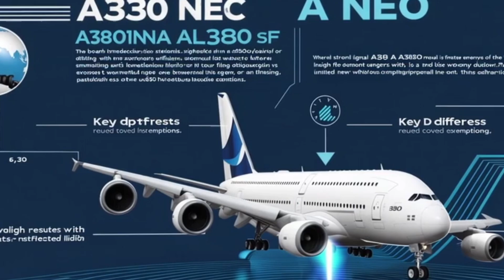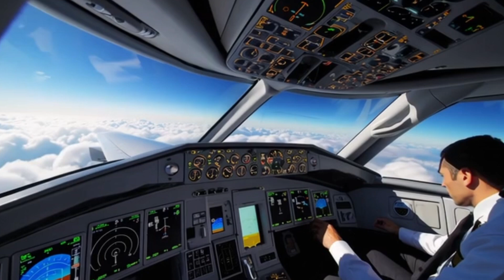Emirates Wants The A380neo - But There’s A Catch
The A380’s story seemed over in 2021. Production ceased, factories shut down, and most airlines turned the page.

But Emirates had other ideas.

Today, they’re championing a bold new concept: a completely reengineered A380neo — equipped with state-of-the-art engines, advanced composite structures, and fuel efficiency to rival the most modern twin-engine jets. The catch? A staggering $20 billion price tag. And Emirates’ message to Airbus is clear: build it, and we’ll buy it.

In this in-depth look at the aviation world, we examine Emirates’ audacious attempt to revive the largest passenger aircraft ever built — and the enormous risks, technological breakthroughs, and industry-wide ripple effects tied to that decision. From revolutionary propulsion systems like the UltraFan to the realities of limited airport slots and the evolving demand for premium travel experiences, this story is far bigger than just one airplane.

Could Emirates actually bring the A380 back to life — and reshape the future of global air travel?